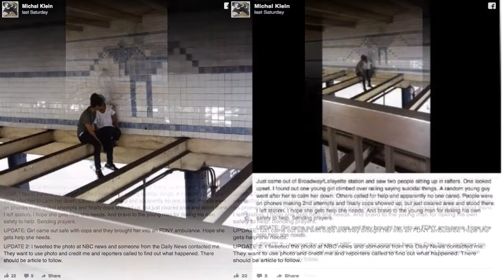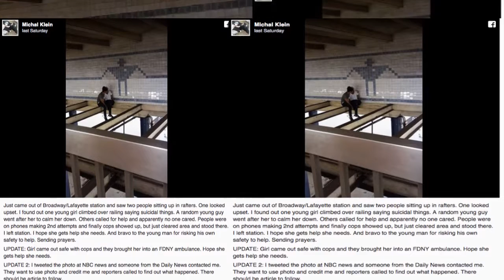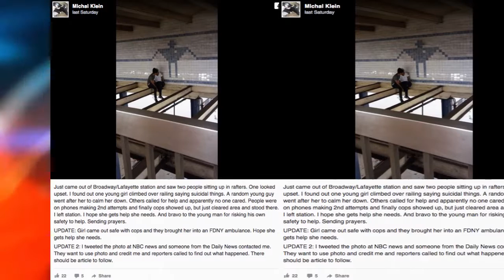Ajak Ngobrol Gadis Cantik di Atas Rel Kereta Api,Pria Ini Syok Mendengar Ceritanya,Ternyata Ia Habis